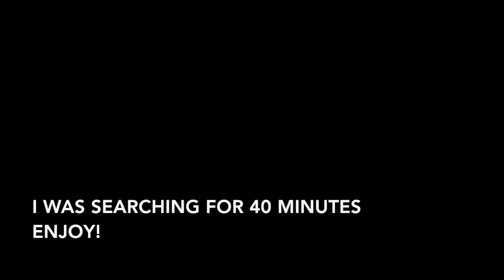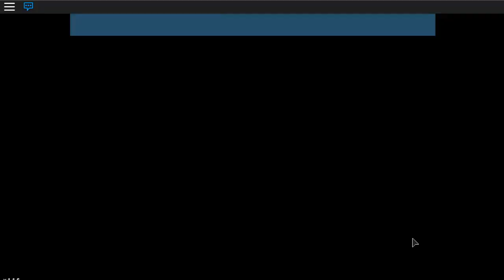Roblox Project Pokemon - How to get Moltres!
This Video shows you how to get a Moltres!
To get Moltres you will need to go to Cinnabar Volcano and search in any orange grass patches you see!